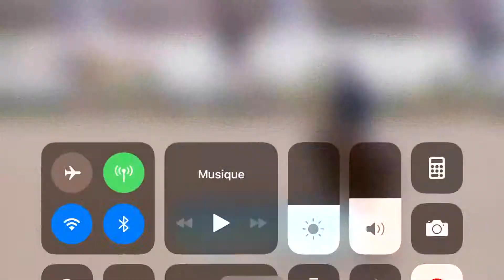ENGERUPGAARDS CEZANNE & Charlotte McAULEY - Knokke 7yo Grand Prix jump off